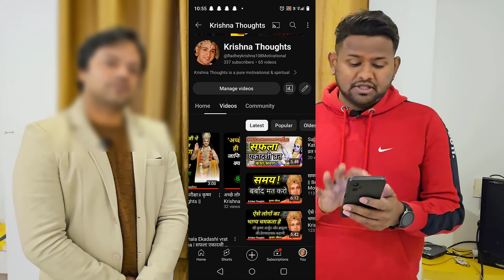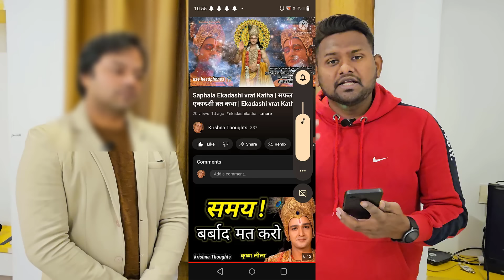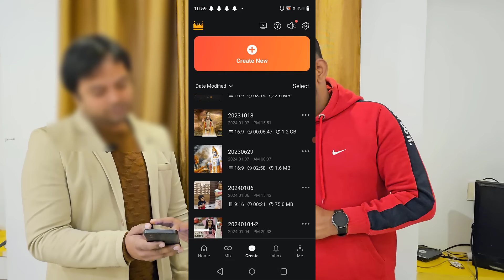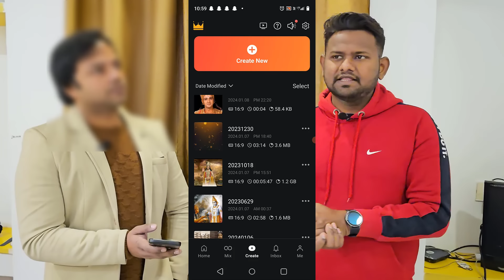वीडियो Viral हो गया था ! चैनल Monetize होने वाला था ! मात्र 1 गलती ने सब बर्बाद कर दिया !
how to monetization enable on youtube
monetization enable kaise kare
monetization enable